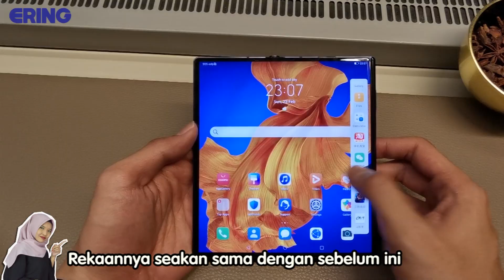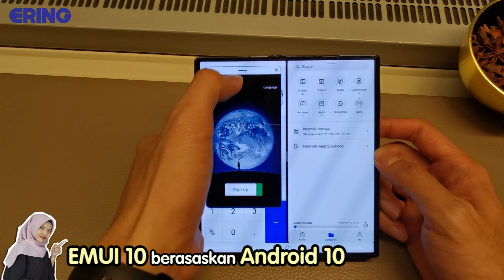Unboxing: HUAWEI Mate Xs - Lebih Berkuasa, Lebih Hebat!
Korang rasa okay ke?
Cer tengok sikit HUAWEI Mate Xs ni..